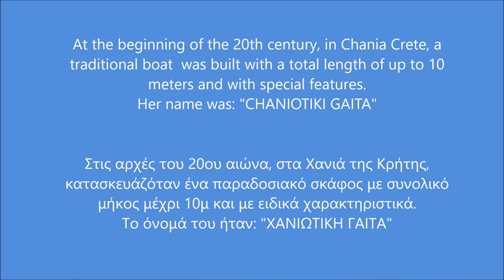ΧΑΝΙΩΤΙΚΗ ΓΑΙΤΑ / "CHANIOTIKI GAITA"- TRADITIONAL BOAT MODEL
At the beginning of the 20th century, in Chania Crete, a traditional boat  was built with a total length of up to 10 meters and with special features. Her name was: "CHANIOTIKI GAITA"
This is a video of how I have built the model of CHANIOTIKI GAITA. The kit is from Navarino Models.
4THECRAFT

Lyrics: Mitsos Stavrakakis
Vocals: Psarantonis